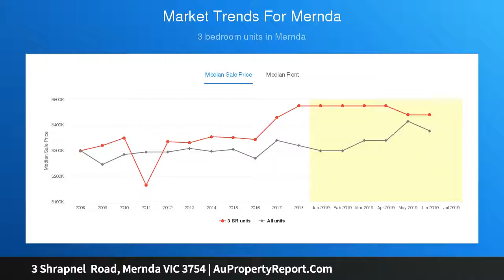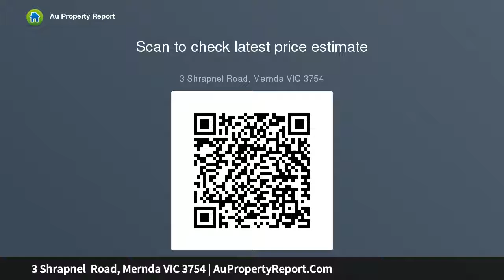3 Shrapnel Road, Mernda VIC 3754 | AuPropertyReport.Com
3 Shrapnel  Road, Mernda VIC 3754
Property Type: residential land
Great Value.  Must be Sold!